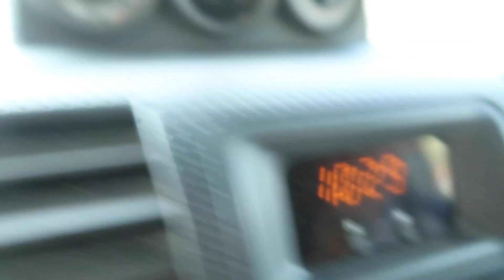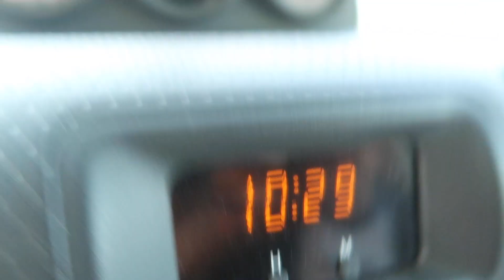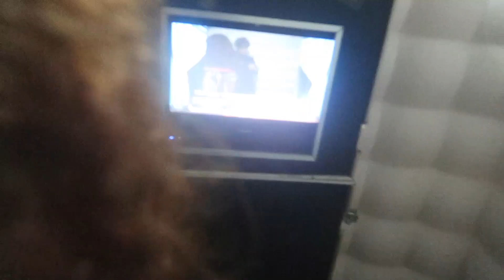SENIOR PROM *my first and last prom*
ITS MY SENIOR PROM! I vlogged my first prom as a senior in highschool with my friends!

:) instagram  @pjcooltomasi (PROM INSTAGRAM PICTURES ARE UP!!!)
:) tiktok @pjcooltomasi (main) & inmypjjs (spam)

if your reading this, comment something prom/party related 🎉